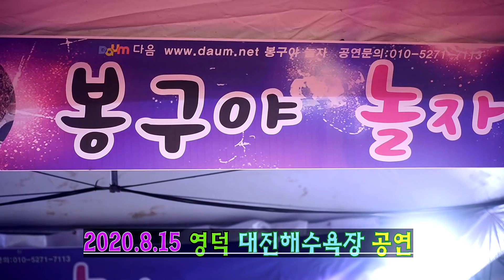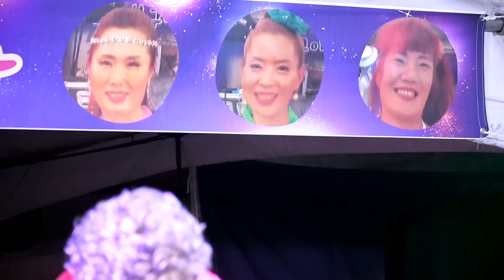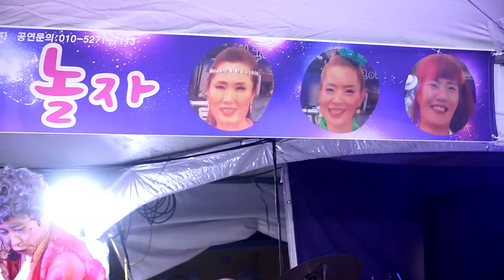명인4대 품바서봉구 - 허야,한맺힌각설이,여자의일생,진또배기,심봤다,광대,파트너,갈무리,가슴아프게,등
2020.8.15 영덕 대진해수욕장공연 (봉구야놀자)